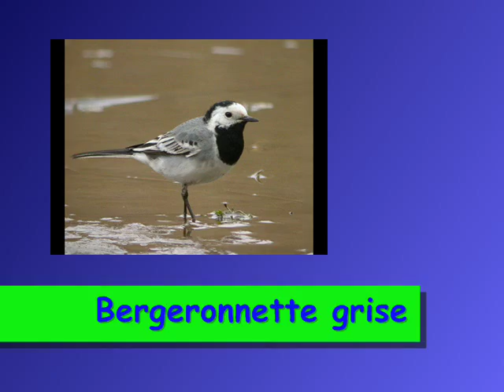Bergeronnette grise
Reconnaitre les chants d'oiseaux, petite vidéo images et chants d'oiseaux d'Europe et du Jura.